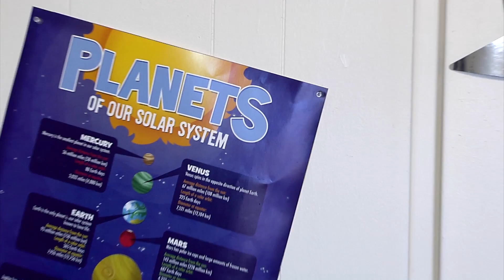Clear Production Services - Cottonwood Community Services Department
Interdepartmental video describing the span of the Community Services Department